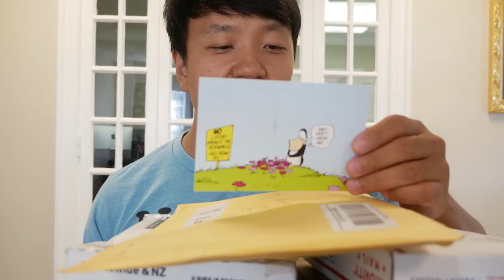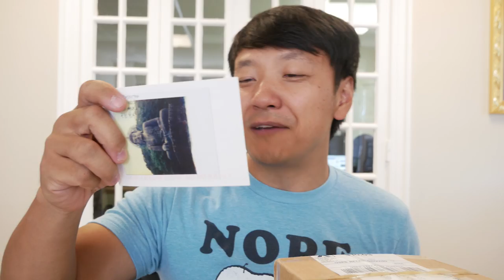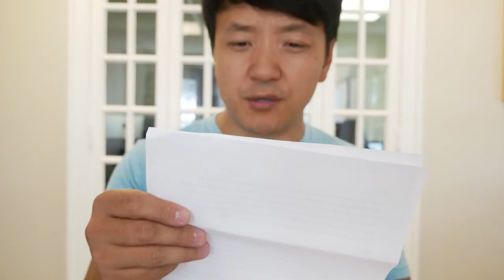SPICY Chocolate and FRESH Jam?! Opening Your Mail #6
I got some awesome gifts again! :-) Thank you, soooo much for the boxes and letters you all sent me!!!

Periscope: Mikexingchen